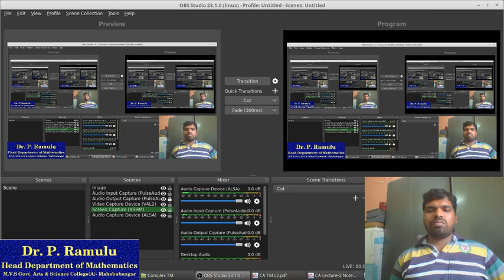Complex Analysis కోషి గోర్షా ట్ సిద్ధాంతం పై Lecture 2 by Dr. P. Ramulu